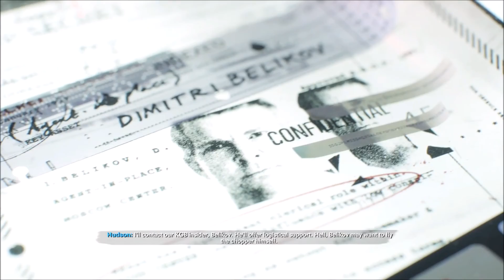Call of Duty: Black Ops Cold War - Careful Hudson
Black Ops Cold War drops fans into the depths of the Cold War’s volatile geopolitical battle of the early 1980s.

Come face-to-face with historical figures and hard truths as you battle around the globe in iconic locales like East Berlin, Vietnam, Turkey, Soviet KGB headquarters and more.

As an elite operative, follow the trail of a shadowy figure on a mission to destabilize the global balance of power and change the course of history. Descend into the dark center of a global conspiracy alongside iconic characters Woods, Mason and Hudson, as well as a new cast of operatives attempting to stop a plot decades in the making.

Beyond the Campaign, Cold War brings an arsenal of weapons and equipment into the next generation of Multiplayer and Zombies experiences.

Welcome to the brink. Welcome to Call of Duty: Black Ops Cold War.